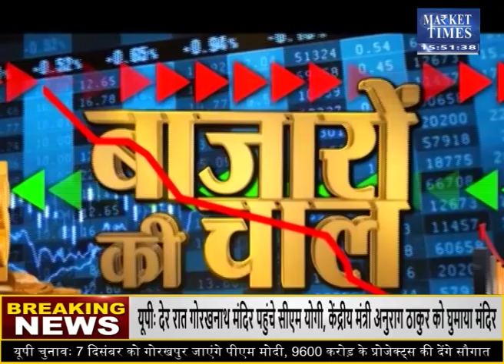अगले सप्ताह इन कृषि फसलों में बनेगी जबरदस्त तेजी ! Market Times TV